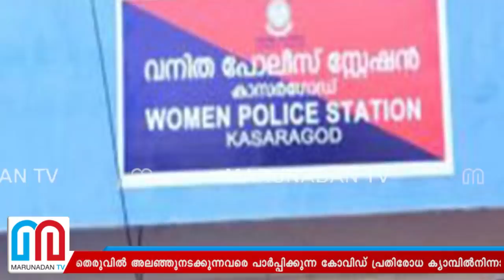മകളെ ഗര്‍ഭിണിയാക്കി...പിതാവ് അറസ്റ്റില്‍ l Nellikunnu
പതിനഞ്ചുകാരിയായ മകളെ പീഡിപ്പിച്ചു ഗർഭിണിയാക്കിയ പിതാവ് അറസ്റ്റിൽ; മകൾ അഞ്ച് മാസം ഗർഭിണിയാണെന്ന് അറിഞ്ഞതോടെ ഒളിവിൽ പോയ 40കാരനെ പിടികൂടിയത് കോവിഡ് പ്രതിരോധ ക്യാമ്പിൽ നിന്ന്